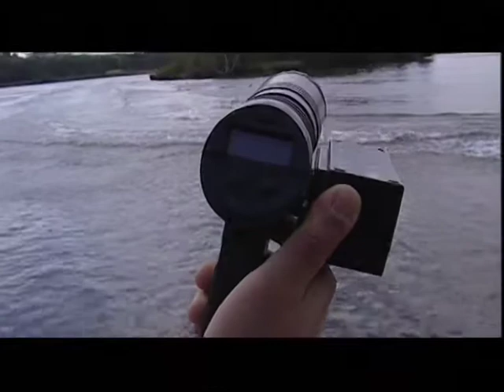Наши тесты - Аквабайки